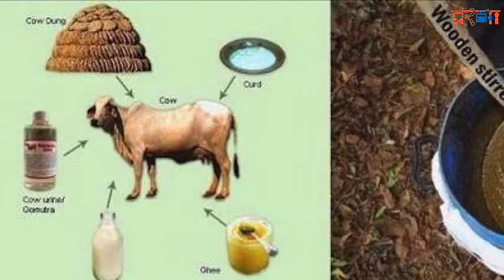आत्मनिर्भर भारत का संकल्प-14 || गौशाला में पंचगव्य से तैयार हो रही इको फ्रेंडली मूर्तियां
गोशाला में पंचगव्य से तैयार हो रहीं इको फ्रेंडली मूर्तियां

अब तक बाजार में चीनी मूर्तियों का कब्जा रहता था। लोग भी चीनी मूर्तियां  ही खरीदते थे, लेकिन हालात बदले से लग रहे हैं। लोग भारत में बनी चीजों को ही खरीदने पर जोर दे रहे हैं। इसी कड़ी में स्वदेशी उत्पादों और यहां के लोगों को बढ़ावा मिल रहा है।
कानपुर में भी पहली बार देसी गायों के पंचगव्य से देव प्रतिमाओं का निर्माण किया जा रहा है। कानपुर गोशाला सोसाइटी ने इसकी शुरुआत की है। जिसे खूब तारीफ मिल रही है। मिट्टी या किसी और चीज से नहीं बल्कि ये मूर्तियां गोबर से बनाई जा रही हैं, जो पर्यावरण के अनुकूल हैं।

गोसेवा आयोग के निर्देश पर इन मूर्तियों को बनाना जा रहा है। पंचगव्य की जांच के लिए रविवार को प्रतिमाओं के नमूनों को मथुरा लैब भी भेज दिया गया है।
यह शुरुआत कुछ माह पहले गोसेवा आयोग के अध्यक्ष श्याम नंदन सिंह की पहल पर हुई थी। उन्होंने कानपुर गोशाला सोसायटी को देसी गायों के दूध, दही, घी, गोमूत्र और गोबर से गणेश, लक्ष्मी, कुबेर, गंगा और हनुमान जी की प्रतिमाएं बनाने के लिए कहा था। साथ ही एक हजार प्रतिमाओं और एक लाख दीपक खरीदने की बात भी कही थी। इसके आधार पर  ही सोसाइटी ने गोशाला के अंदर ही प्रतिमाओं का निर्माण शुरू कर दिया। इस कार्य में अन्य लोगों को भी जोड़ा गया। जिससे प्रतिमाओं और दीयों की बिक्री से गोशाला आर्थिक रूप से मजबूत भी बन सके। हालांकि अभी इन मूर्तियों और दियों की कीमत तय नहीं हुई है।
कानपुर गोशाला सोसाइटी के संयोजक सुरेश गुप्ता का कहना है कि पंचगव्य की प्रतिमा के बहुत से लाभ हैं। देसी गाय के गोबर से रेडिएशन घर में प्रवेश नहीं करता। इनके पूजन से पर्यावरण शुद्ध रहेगा। साथ ही विसर्जन करने से जल प्रदूषण भी नहीं होगा। वहीं, जलीय जीवों को खाना भी मिल जाएगा। एक प्रतिमा की ऊंचाई करीब छह इंच और वजन करीब 60 ग्राम है। आयोग को भेजने के बाद जो प्रतिमाएं बचेंगी, उन्हें स्थानीय बाजार में बेचा जाएगा।